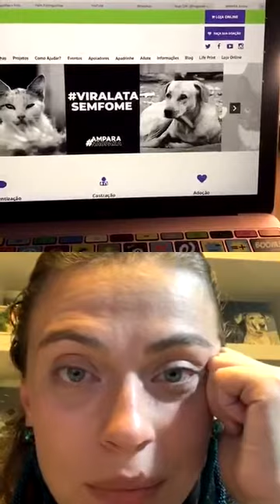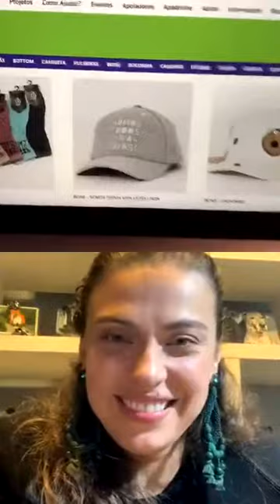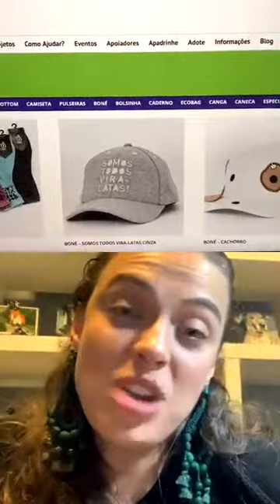Juliana Camargo - CEO & FOUNDER da ONG AMPARA ANIMAL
AMPARA Animal Pela defesa dos direitos e respeito aos animais.
Eleita Melhor ONG do Sudeste do Brasil 2019!